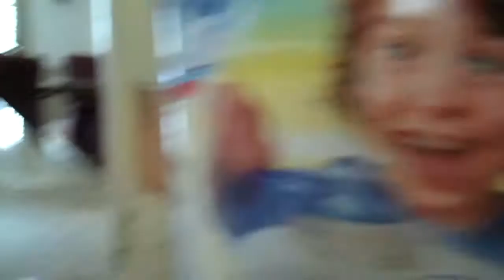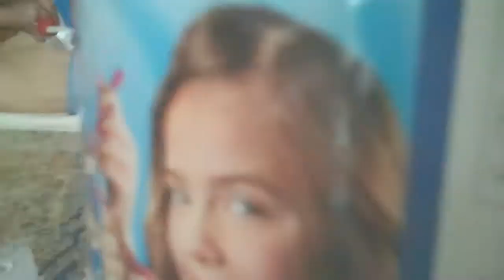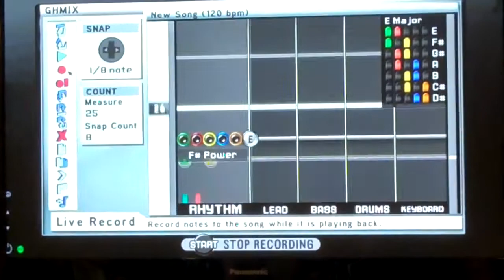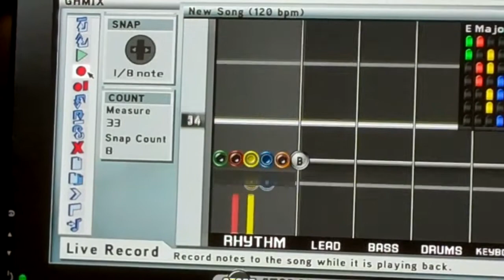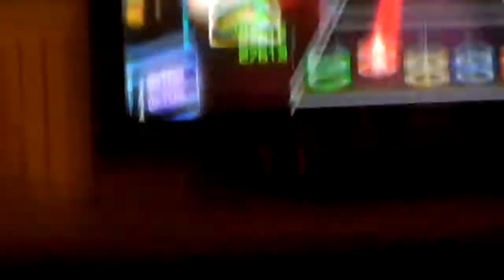Guitar Hero 6 (1/8/11-8)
Created on January 8, 2011